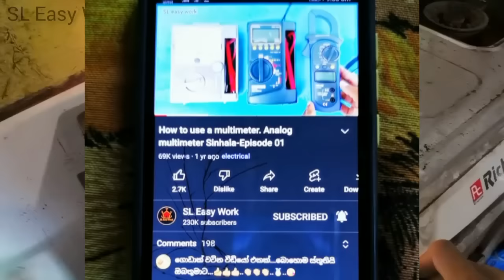How to Fix Yellow Flame on Gas Stove - gas stove repair at home | gas cooker / gas lipa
This video about How to Fix Yellow Flame on Gas Stove - gas stove repair at home | gas cooker / gas lipa

Episode :- 01
* ගෑස් ලිප හදමු | Gas lip repair at home - How to repair gas stove in Sinhala

yellow flame on gas stove
Gas Stove Yellow Flame Problem
how to fix gas stove yellow flame
how to repair lpg gas stove orange red & yellow flame problem fix adjust
How to solve yellow flame problem?
Automatic Gas Stove Flame Problem Solution
Low Flame Problem Automatic Gas Stove

Find out how and where to tune the air inlet for the gas and air mixture for gas stove. Yellow flames are caused by improper mixture of Air and Gas (Butane, Propane). Some stove have tuning valves or air inlet openings that can be adjusted.